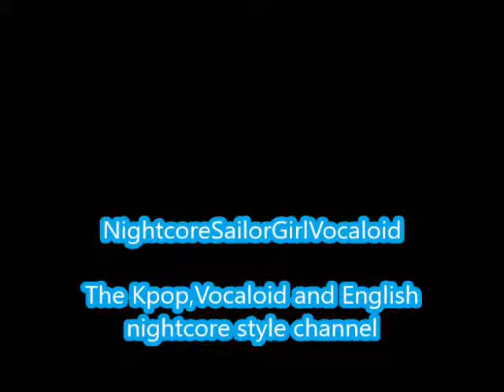I Need Somebody-Day6 (Nightcore)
Another video

I Need Somebody by Day6